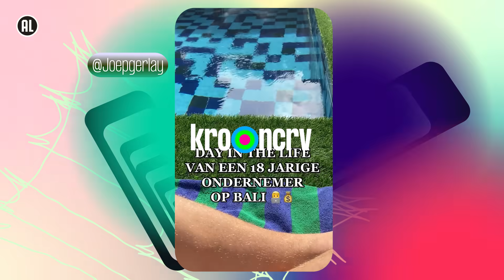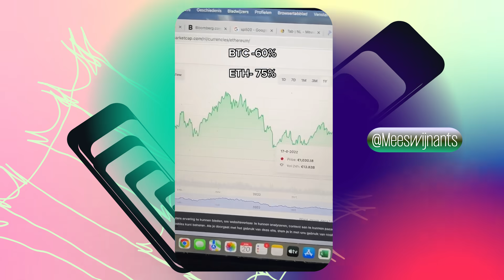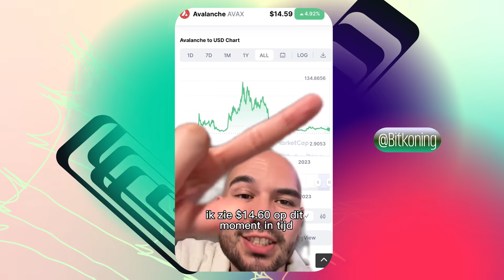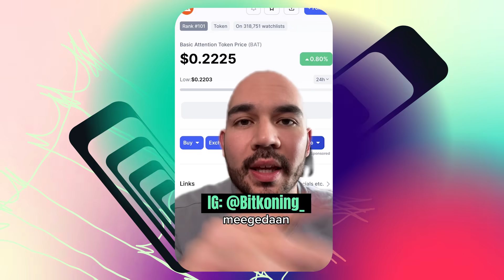Hoe financiële adviseurs op TikTok rijk worden door jou | POINTER CHECKT #14 | NPO 3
Wil je snel rijk worden? Miljonair in 1 jaar? Bitcoin (en andere crypto), aandelen en vastgoed zijn je ticket zijn naar het grote geld! Althans, dat is wat snelle jongens op TikTok en YouTube je laten geloven. Met prachtige plaatjes van vakantieoorden en dure auto’s geven deze ‘adviseurs’ je het gevoel dat rijk worden heel makkelijk is. Maar dan moet je wel een cursus bij ze kopen. Is hun advies echt goud waard? We vragen het aan een paar financiële experts en bellen met de 'adviseurs'.

Eindeloos scrollen, commenten en liken: we zitten allemaal op social media. Maar hoe weet je wat er klopt van de eindeloze stroom berichten die je voorbij ziet komen? In deze serie van Pointer Checkt gaat Jos de Groot op zoek naar feiten en wetenschappelijke onderbouwing bij claims die online veel worden gedeeld. Wat doet ashwagandha met je? Moet je financiële tips op TikTok serieus nemen? Kan haarolie je kaalheid verhelpen? En is ons kraanwater veilig om te drinken?